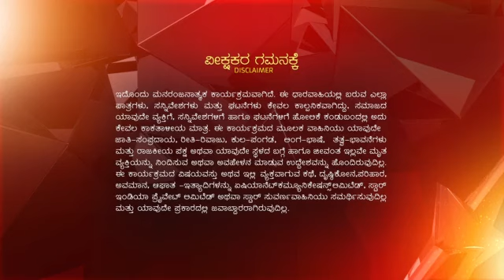Muddulakshmi_S2_E612_EPISODE_Reference_only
anti-piracy upload Muddulakshmi_S2_E612_EPISODE_Reference_only